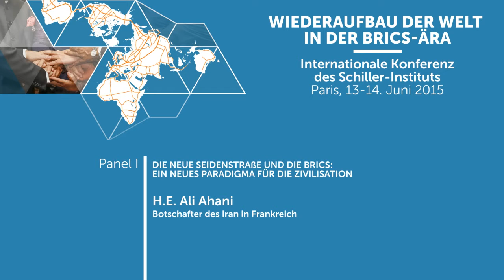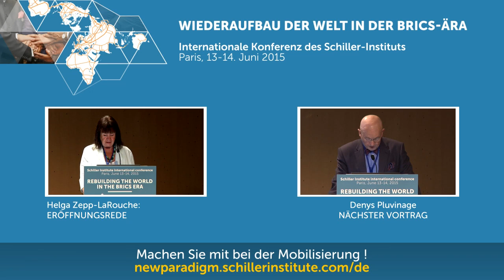H.E. Ali Ahani - Der Iran ist bereit, mit den BRICS zu kooperieren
H.E. Ali Ahani, Botschafter des Iran in Frankreich.
WIEDERAUFBAU DER WELT IN DER BRICS-ÄRA
Internationale Konferenz des Schiller-Instituts
Paris, 13.-14. Juni 2015